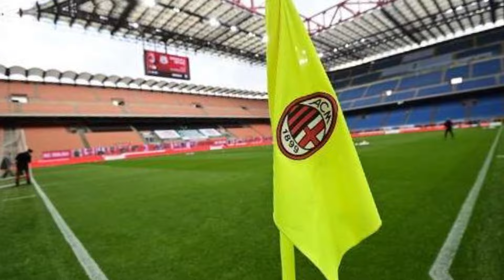USCITO ORA! RINFORZO PER LA DIFESA! LA DIREZIONE CONFERMA! NOTIZIE DAL MILAN